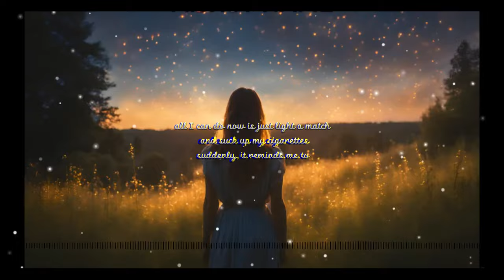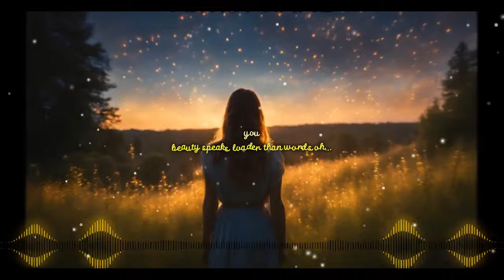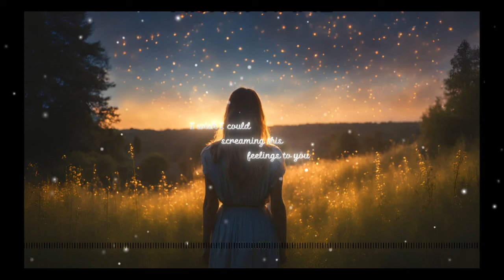Since I`ve Found You | Alternative a.i. song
Song for background video
Song for background
Songs for background video
New ai music video
New ai song

Lyrics:
(Verse)
this cold is come again
cold breeze touch my chest again
I don't know why this could happen lately
more than I've ever felt and more deadly
all I can do now is just light a match
and suck up my cigarettes
suddenly, it reminds me to

(Chorus)
beauty speaks loader than words oh...
warmness molted my word
its because of you, and
since I've found you

(Verse)
the more I'm on alone
more suffering I feel when I'm on my own
truth be true, I'm thinking of you
Truth be true, I always missing you
I'm not a good liar at this
so you know, you are the one I really miss

(Bridge)
I wish I could screaming this feelings to you
or maybe I could whisper it to you
so hard to forget, so hard to let it go
until the day I could tell you